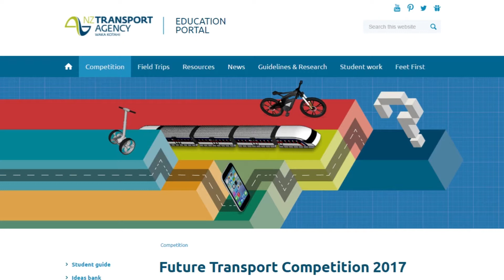Future Transport Competition: Intro by Karen Spencer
The Future Transport Competition challenges student teams in Years 1-13 to enter games or narratives about transforming transport. In this video, competition judge Karen Spencer outlines the categories and explains the judging criteria.